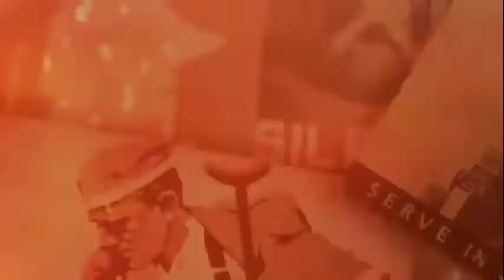尹科 vs 胡中南：辯論躺平學（2）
胡中南：任何社會都存在競爭，以其被中共割韭菜，不如躺平，能否通過躺平，力爭改善自己的工作環境。尹科：人不拼，你不知道自己的能力。與其長期作中共的工具，何不出國拼搏。如果你不離開中國，中共是否允許你躺平？